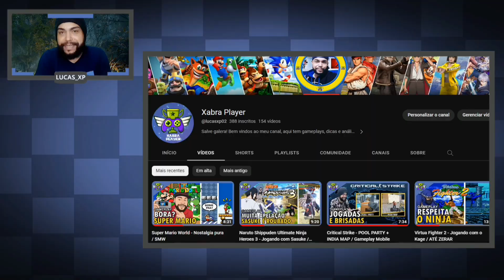Um recado sobre Resident Evil 4 (Clássico)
Salve família, nesse video eu falo sobre a gameplay de RE4 que anunciei naquele vídeo de "retorno", porém ainda não veio para o canal. É um recadinho rápido e serve para vocês ficarem por dentro do univero Xabra Player.
Um salve para os novos inscritos! Sejam bem vindos e obrigado pela força.
leon RPD uniform 2 Professional
render by Allan Valentine
Resident Evil 4 - The Mercenaries Leon S Kennedy results background is RE4 HD PROJECT (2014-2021)
Wallpaper on REVIL
Music in title is Resident Evil Soundtrack 2. Alice Awakens
Composed by Marco Beltrami (& Marilyn Manson)
Todas as mídias neste vídeo são usadas para fins de revisão e comentários, apenas entretenimento.

All media in this video are used for review and commentary purposes, entertainment only.